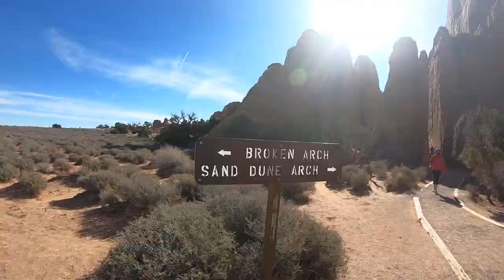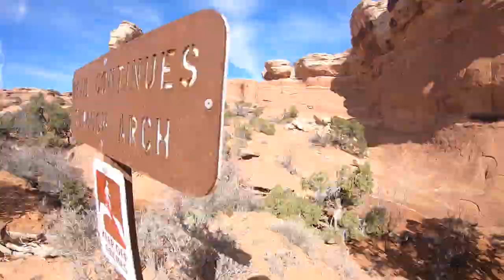Walking to Sand Dune Arch and Broken Arch